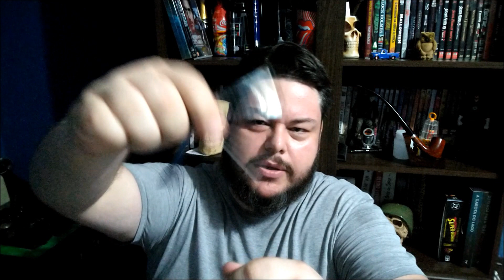Cachimbo para Iniciantes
Neste vídeo falo um pouco sobre como surgiu meu interesse por cachimbos, além de dar algumas dicas básicas para quem quiser começar esse hobby.